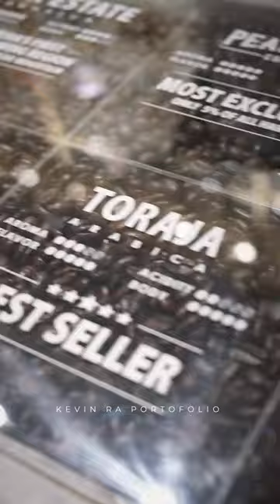JJR Coffee | Teaser JJR Coffee Bar @centralmarketPIK2 by Kevin Ra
Teaser JJR Coffee Bar

Tools:

- Fujifilm XT-4
- Adobe Premiere
- Adobe Illustrator